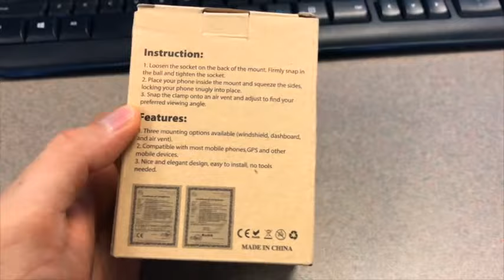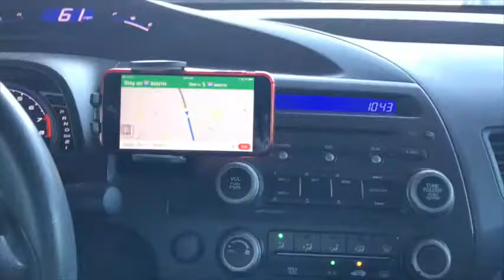Product review] Car Phone Holder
Large enough to fit iPhone 7Plus
Hold the phone very tight yet with very soft rubber
Easy to mount on the vent
Press one button to open the grip
Easy to put the phone in & out by one hand